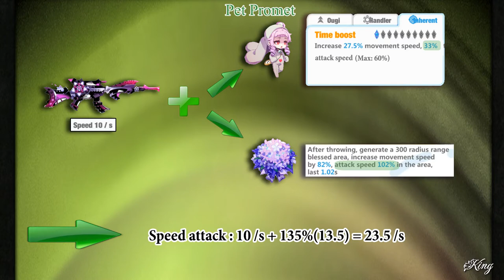[Guns Girl Honkai Gakuen] Preview pet Promet version 4.5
Song :  Skrillex - Scary Monsters & Nice Sprites (Spitfya Remix)